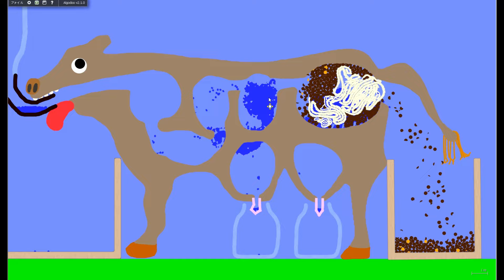【Algodoo】Cow parasite extermination. 牛の寄生虫を退治する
（This is what I made with software called "Algodoo".
I'm sorry I haven't made it public）